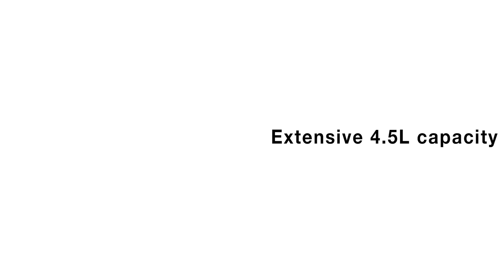MIELE COMPLETE C3 ECO sledestofzuiger / Aspirateur traîneau - Productvideo Vandenborre.be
"(NL): Productvideo MIELE COMPLETE C3 ECO - sledestofzuiger - te verkrijgen bij X1642Vandenborre.be

(FR): Vidéo produit MIELE COMPLETE C3 ECO - Aspirateur traîneau - disponible sur Vandenborre.be